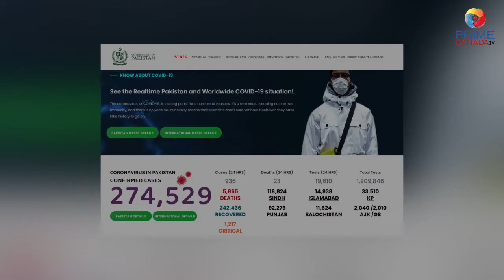Prime Canada Tv Bulletin #28_07_2020 Pakistan Top Stories